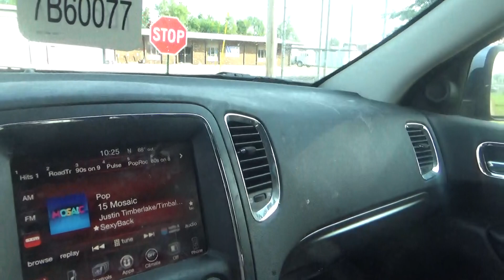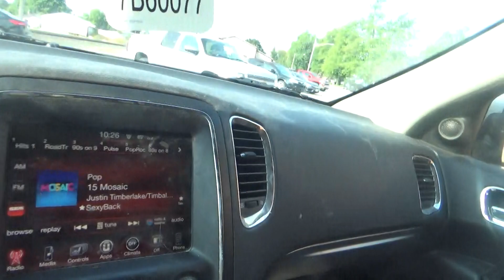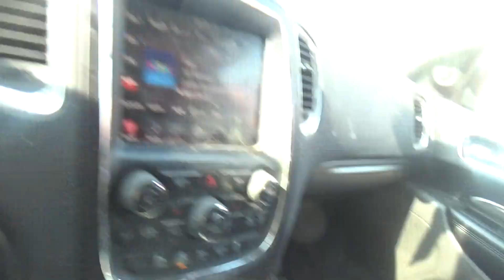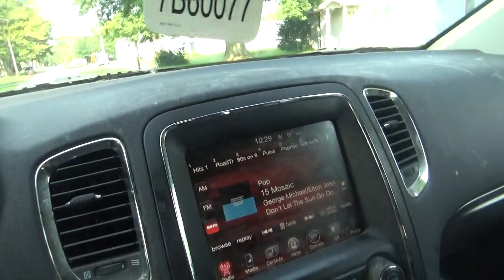i am going to get the mail wednesday